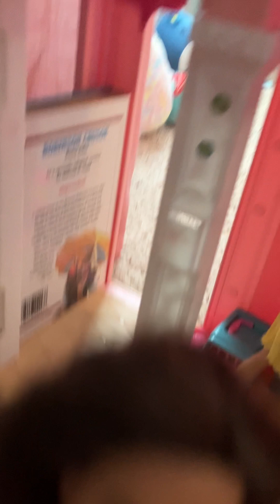Donut World British Twins